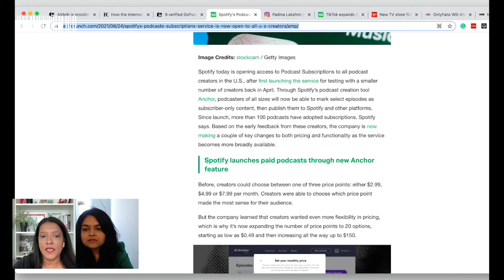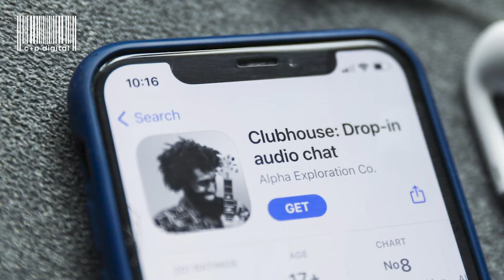Podcast Wars - Spotify's on our radar again | Thirst List | Aug 26 2021 | c+p digital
Podcast Wars - Spotify's on our radar again

At Spotify, after some beta testing, they have opened up Podcasts Subscriptions service to all US creators. Some of the highlight points:

1) No more FOMO - you want in, you got it!
2) Lots of detail on the pricing - we appreciate that they noted that creators like more flexibility in prices.
3) The ability to use RSS feeds

Apple already jumped on the podcast subscription bandwagon a while back, but Spotify, an Apple critic in the antitrust fight, is so far keeping their prices more affordable.

Want to chat more about podcasting or marketing concerns (or any of your content!)? – we would love to help!

Stay up to date with the latest marketing trends, tools, case studies and industry news. We have some freebies too :)

C+P Digital | Conversion driven digital marketing agency